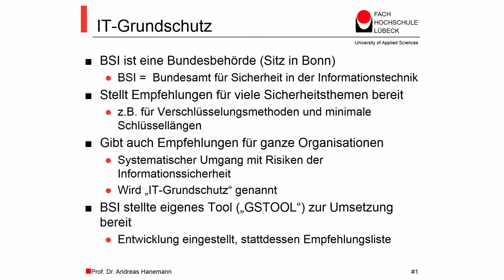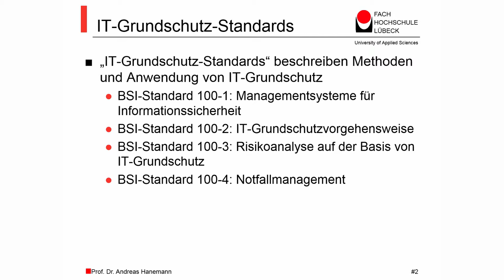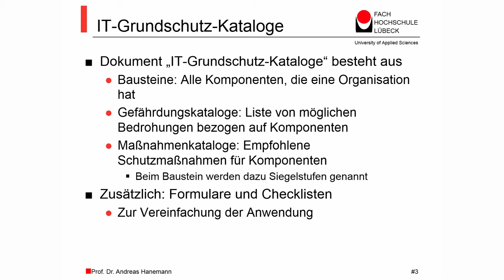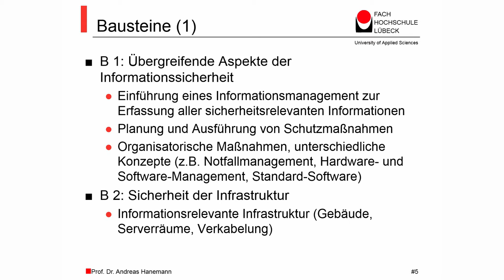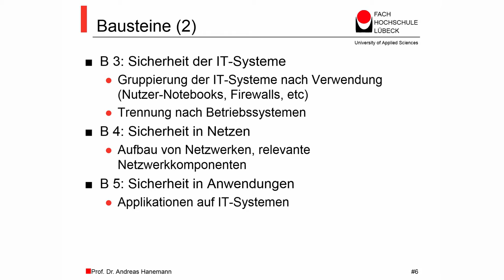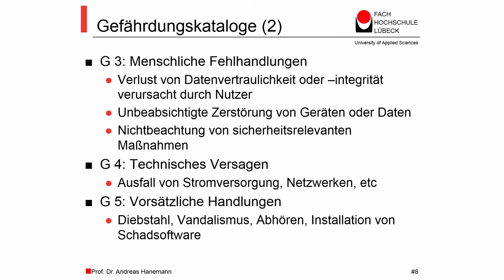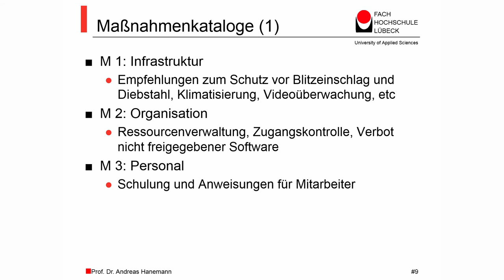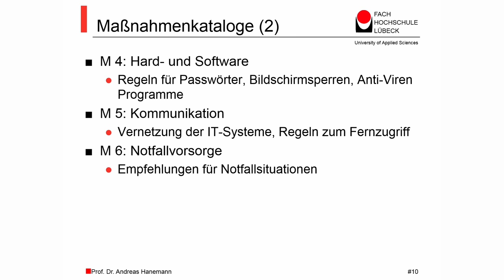Netzwerksicherheit MOOC, IT-Grundschutz, Prof. Dr. Andreas Hanemann, FH Lübeck